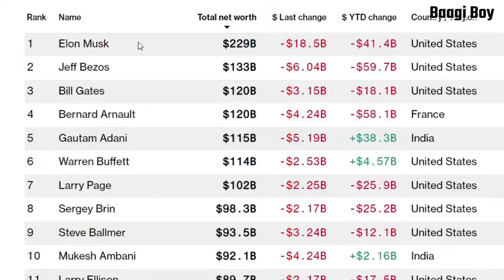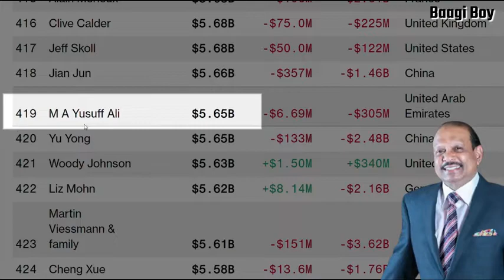Top 5 Richest Indian Muslims in 2022 | भारत के 5 सबसे अमीर मुसलमान